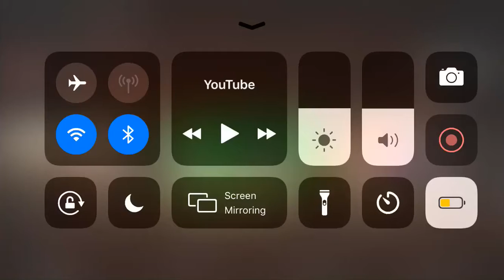Erens first transformation||attack on titan (BLOOD WARNING)